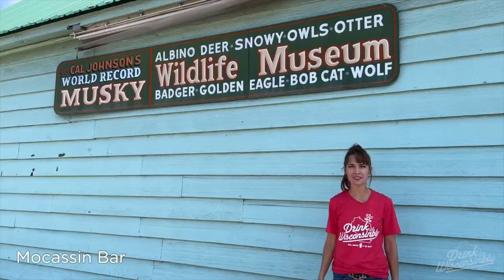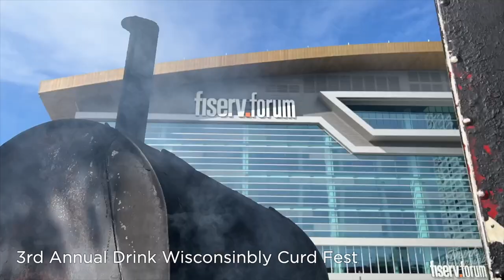A Year's Worth Of Wisconsin Supper Clubs, Bars, Events In A Six Minute Video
This year we traveled to pert near every corner of Wisconsin. We visited incredible places and met the most amazing people. We can't wait to get back on the road! Where would you like to see us visit in 2023?